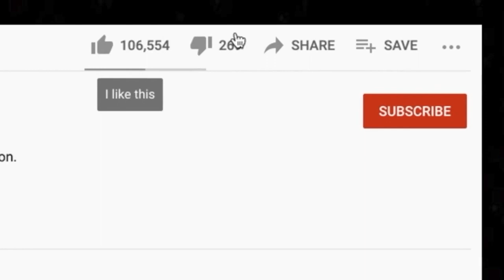🎵 Queen - Flash REACTION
Thanks for checking out our Queen reaction. Flash is an interesting look at the past. We've never seen a video like this before.

BTC address: bc1qnk9au02dt90pafnl2tzcq8r4jj67n0h5g82fgj
ETH address: 0x5693df730D342E11DcABbE0BCeE801A5910725d1
XRP address: r4wVQdYAcN3bov8oERmBWgcUHSszDv3HDS

🍼 OUR BABY REGISTRY ⬇